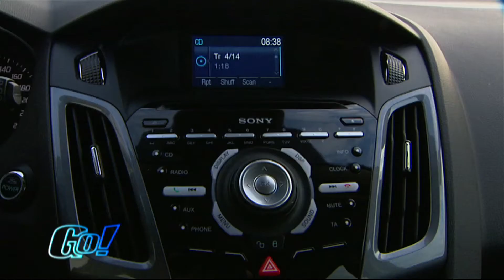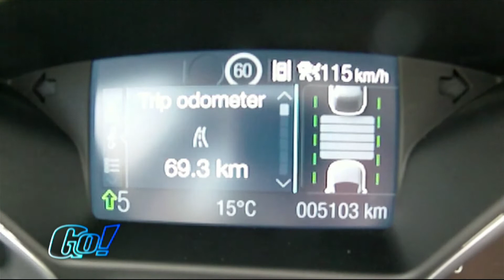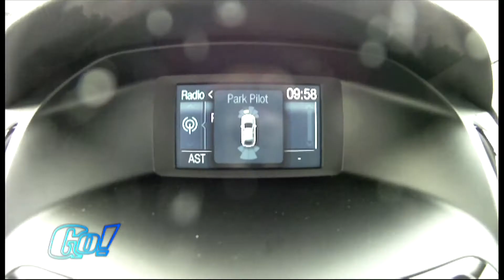Ford Focus | BJ 2011 | GO! Archiv